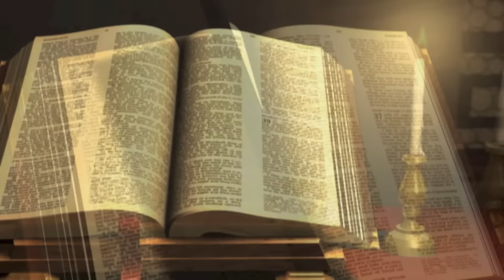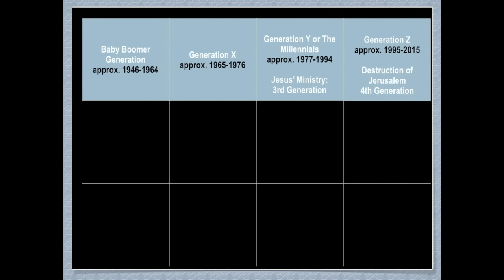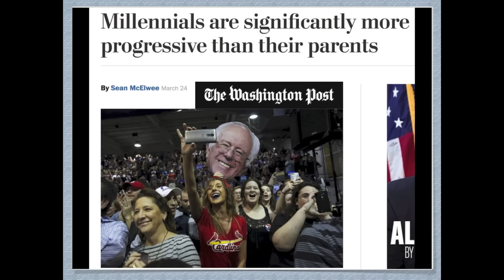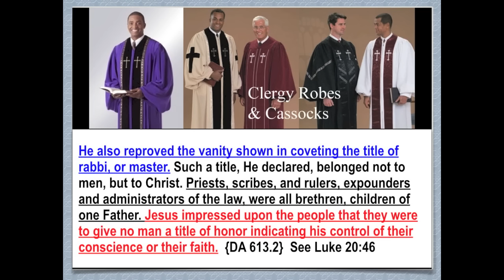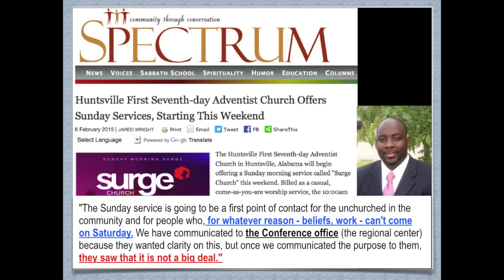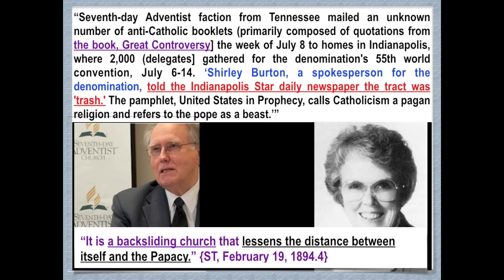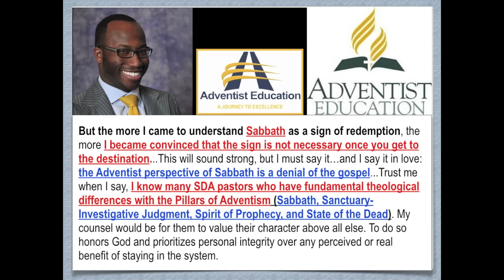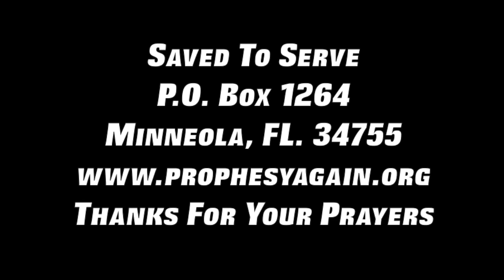Condition of Jews in 3rd, 4th generations led to 70 A.D. It typifies Condition of SDAs in Last Days